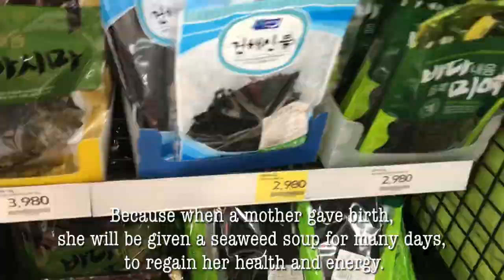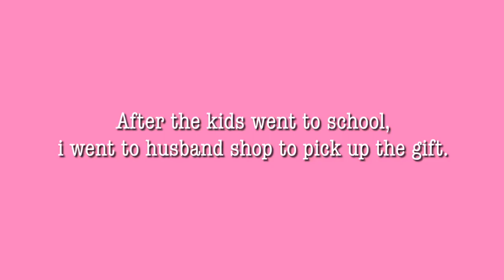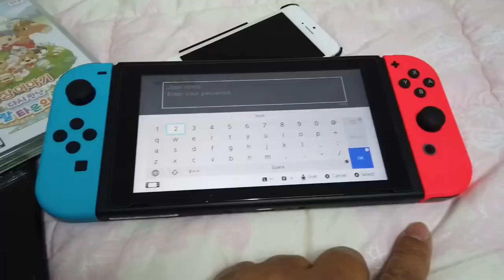Min-min at 9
He thought he wouldn’t get any presents on his birthday. His dad even sent him a text saying sorry. But to my surprise, he didn’t throw any tantrums, instead he understood. Yes, so happy that my boy grew a lot now. Hope this video still exist until he grow old and always remember how much we love him.